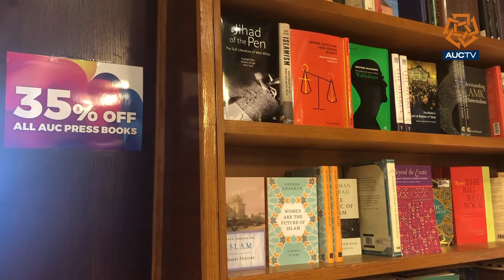AUC Book Sale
Report by Doaa Farid